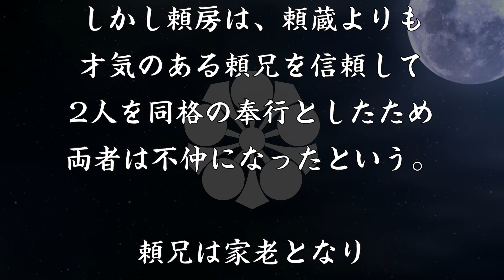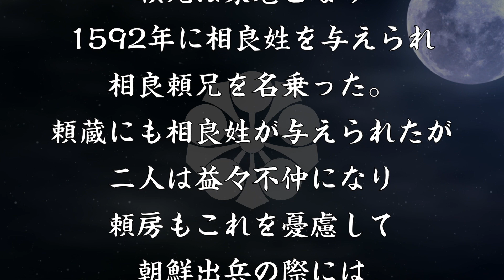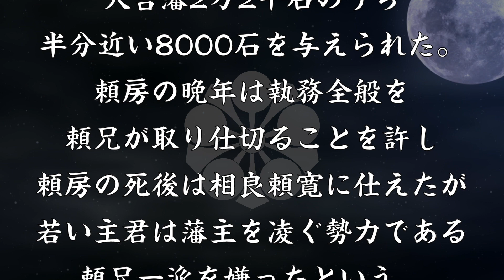犬童頼兄 関ケ原の際に相良家の存続に貢献し執務全般を取り仕切った家老